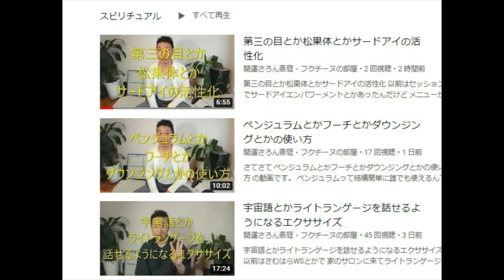【スピリチュアル】ライトランゲージを使う二人で【宇宙語】で会話してみた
フクチーヌの部屋第一回目のゲストは
ほしうを工房／ライアー＆アート＆デザイン(Leier & Art & Design)
『ほしうを工房』はせがわともみですさんのブログ
のはせがわともみさんです。

はせがわともみさんの
ヒプノセラピーのCD
インナースペース〜逢いたい人に会う〜
癒し系ライアーCD
Stellar traveler 〜星の旅人〜

８月８日のライオンズゲートではせがわともみさんのグループ展に行ってきて
ライオンズゲート★銀座de銀河の扉展は

そこで１５年くらい前からの友人とライトランゲージで会話してみた。
ライトランゲージを話す人が二人以上集まると会話になるので楽しいよ～
みんなもやってみて～

一応種類別に動画Ｕｐと同時にリスト化しているので
興味のあるジャンルのみ視聴いただけます。

関連動画
プラネットレイキ　ギャラクシアンによる